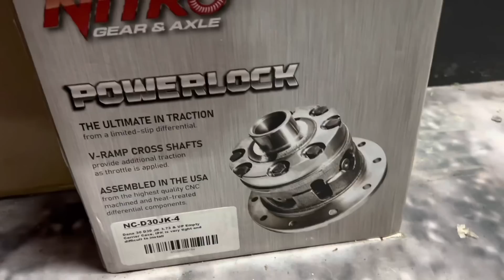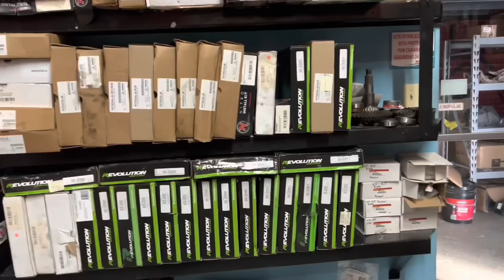Que Paso en el Taller? Cap 79 La Tacoma by Waldys Off Road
En esta ocasión llego el Viernes y quiero ver si antes de cerrar ya la tacoma descansa en su propio peso y no en el Pino!

Tambien terminar el Jeep de Jaime y varios jeeps mas!